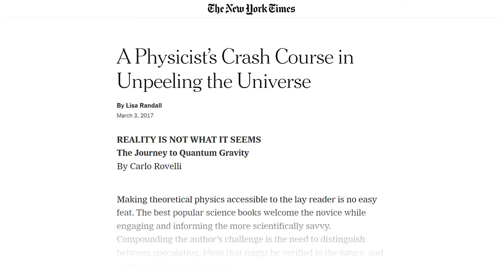Do electrons exist when not observed? | Lisa Randall and Lex Fridman